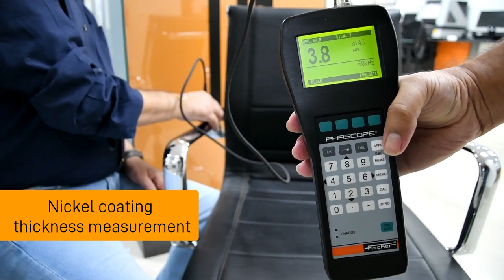Nickel coating thickness measurement using Phascope PMP 10 .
Now you can measure Nickel coating using Fischer coating thickness measurement gauge.

Using a handheld coating thickness tester like the PHASCOPE® PMP10 makes it simple to measure electroplated coatings even on small galvanized parts like nuts, bolts, and screws.